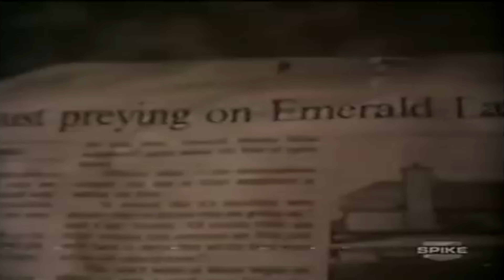☿CabraKhan22 x M.C. Cole - THE ONE TO SPIT OUT SUSHI(Prod. CAB22)(Visualizer)☿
Prod. by CabraKhan22
Mixed&Mastered by CabraKhan22